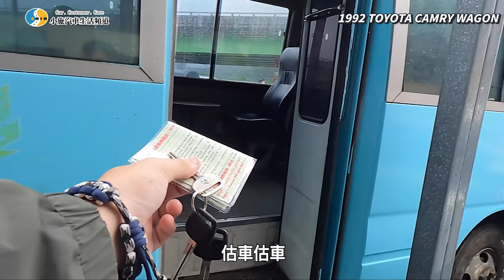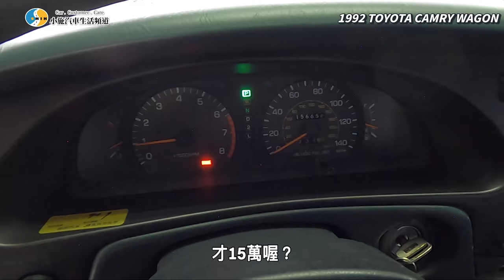【你要賣多少?EP33】29年的旅行車車主敢喊，小施敢收? / 1992 TOYOTA CAMRY WAGON